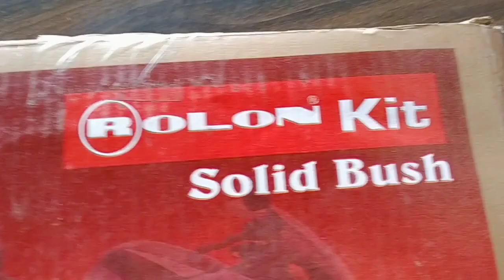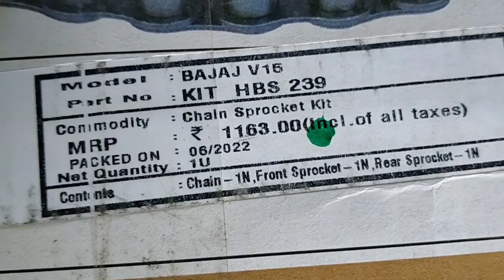Bajaj Vikrant V15 Chain kit || chain sprocket kit || बजाज विक्रांत वी15 चैन कीट